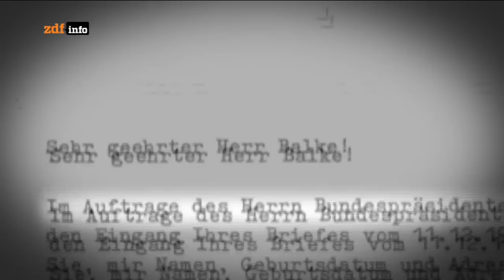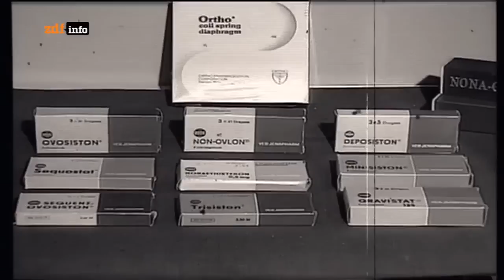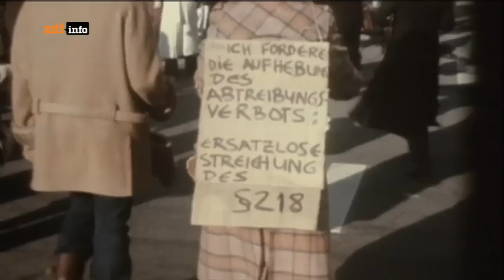DDR_BRD - Plattenbau oder Reihenhaus - deutsch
Plattenbau oder Reihenhaus

In Deutschland West war in den 60ern Aufbruch angesagt. Immer mehr Familien erfüllten sich den Traum von den eigenen vier Wänden. Im Osten war das Sehnsuchtsziel eine Wohnung von der Stange.

Wuchs 1989 zusammen, was zusammen gehört? Oder passten die beiden deutschen Staaten längst nicht mehr zusammen? Erziehung, Wirtschaft, Lebensstandard und sogar Promillegrenze: Nach Jahrzehnten der Entfremdung war bei den Nachbarn scheinbar alles anders. Der Blick auf das jeweils „andere“ Deutschland ist bis heute verstellt von Klischees und Vorurteilen.

"Trabbi oder Käfer", die erste Folge der vierteiligen Doku-Reihe, veranschaulicht, wie stolz beide Staaten in den 60er Jahren auf ihre jeweilige Wirtschaft blickten. Die Bundesrepublik hatte die stärkste Währung in Europa, und auch die DDR verstand sich lange als Erfolgsbeweis dafür, dass eine sozialistische Volkswirtschaft konkurrenzfähig sein konnte.

Im Westen genoss man den neuen Wohlstand, in der DDR garantierten die sozialistischen Betriebe grundlegende Sozialleistungen. Das Kollektiv war alles, die Wirtschaft durchgeplant, Löhne und Preise festgelegt vom Staat. Individuelle Anreize: Fehlanzeige.

Wohnen von der Stange

In der zweiten Folge begeben wir uns auf die Spurensuche zwischen Ballermann und Balaton. Ab Mitte der 50er Jahre zog es die Westdeutschen an die Nordsee und in die Berge. Mit Einführung des gesetzlichen Mindesturlaubs ging die Reiselust dann richtig los, zumal die D-Mark überall willkommen war. Traumziel war Italien, doch wer es sich leisten konnte, ließ das Auto stehen und düste mit dem Flieger auch mal nach Mallorca. Freie Wahl des Urlaubsziels – das gab es in der DDR nur innerhalb des Landes. Ansonsten ging es auch in die "sozialistischen Bruderstaaten", am liebsten an den Plattensee.

In der dritten Folge bewegen wir uns zwischen Eigenheim und Plattenbau. Nierentisch, Kühlschrank, Waschmaschine: In Deutschland West war in den 60ern Aufbruch angesagt. Immer mehr Familien erfüllten sich den Traum von den eigenen vier Wänden. Im Osten war das Sehnsuchtsziel eine Wohnung von der Stange – behördlich organisiert und zugewiesen, mit Heizung und Bad.

Währende in der Planwirtschaft der DDR alle Arbeitskräfte gebraucht wurden, war der West-Mann meist Alleinverdiener. Für die Frauenrechte war das Gift: Bis 1977 definierte das Bürgerliche Gesetzbuch die Rolle der Frau mit den Worten: „Sie ist berechtigt, erwerbstätig zu sein, soweit dies mit ihren Pflichten in Ehe und Familie vereinbar ist.“